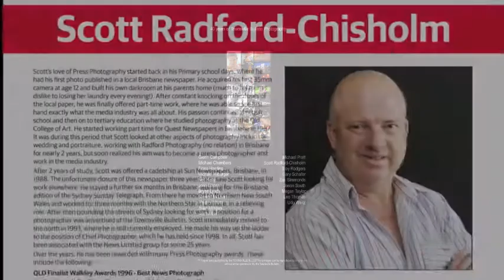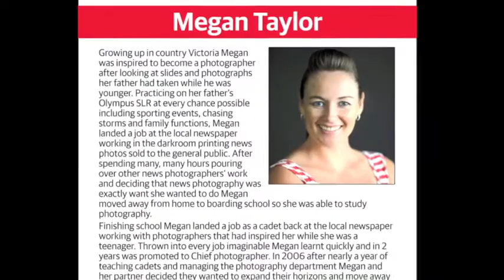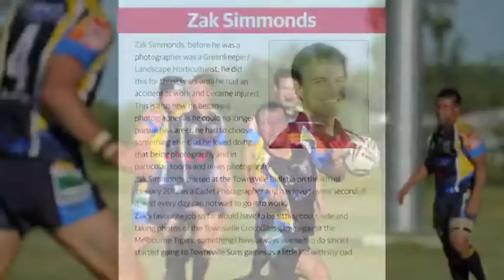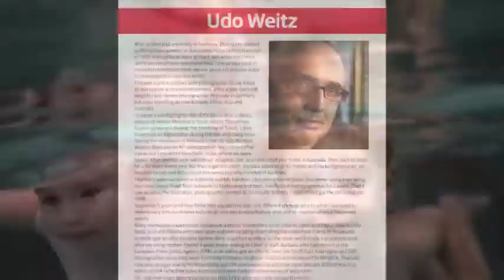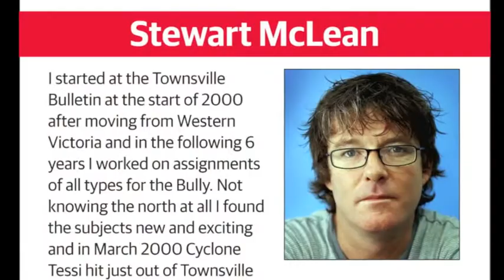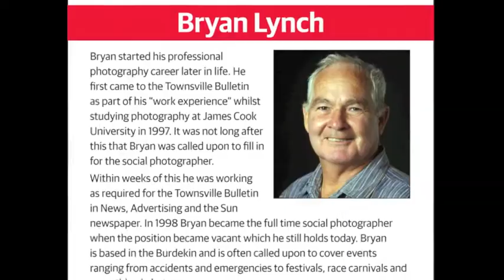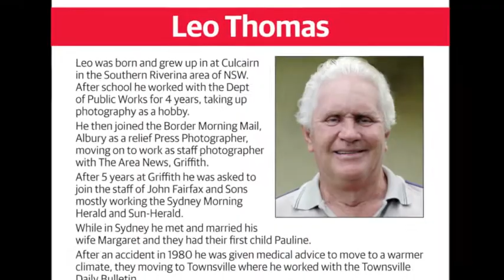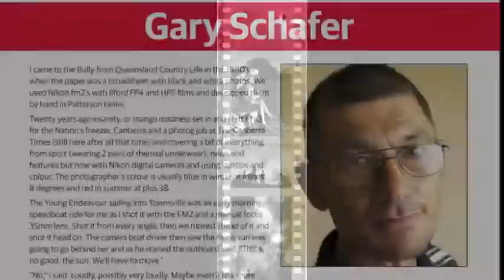Hanging in the Wind - image collection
A slideshow of all the amazing images in the Townsville Bulletin 'Hanging in the Wind' exhibition which featured 40 years of compelling news photography at Umbrella Studio.
Video: FIONA HARDING